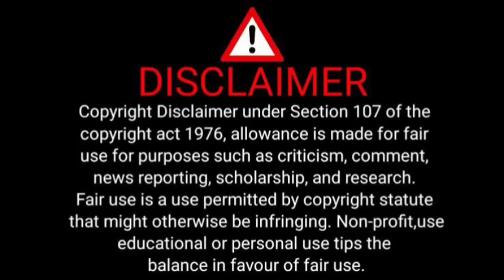Siya Kolisi's beautiful house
SIYA KOLISI'S BEAUTIFUL HOME